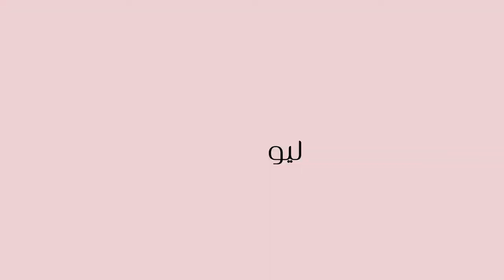هذا ما حصل عندما لعبت ميريت دور امرأة تواجه مشكلة مع أحد أثناء القيادة